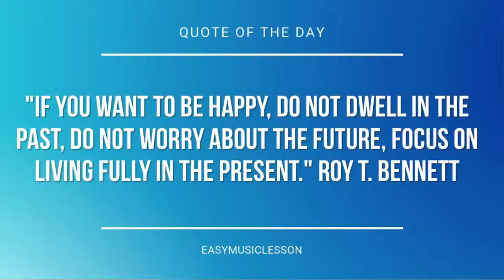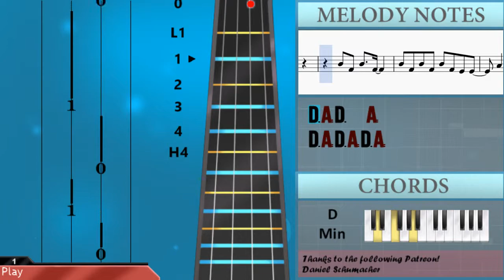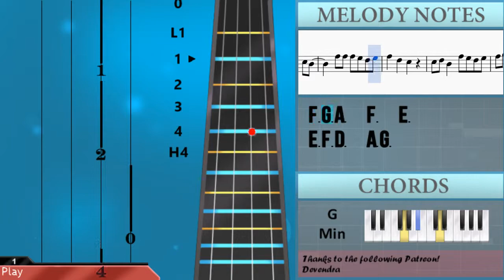How to play Feels Like We Only Go Backwards by Tame Impala on Cello (Tutorial)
The easiest way to learn how to play Feels Like We Only Go Backwards by Tame Impala on the cello. It's a cello tutorial for Feels Like We Only Go Backwards by Tame Impala.

EasyCelloLesson teaches you to play the your favorite instrument, through and simple animation so that you too can learn how to play Feels Like We Only Go Backwards by Tame Impala on the cello easily. A cello tutorial with visual animation graphic.

Notes of the tutorial:
C3 A3 G3 F3 G3 A3 G3 F3   E3   C3
C3 D3 Bb2 A3 G3 F3 G3
A3   F3   E3   E3 D3
A3 A3 A3 G3 F3 G3
A3   F3   E3
E3 F3 D3   A3 G3 F3 G3
A3 Bb3 G3   G3   E3
D3   D3 D3 D3 D3 D3 D3 F3
G3
E3 D3 E3 D3 E3 E3 D3 F3 E3
D3     D3 C3 D3 C3 D3 D3
E3   D3   A2 E3
D3   D3   C3 A3 G3
F3 G3 A3 G3 F3   E3
C3   C3 D3 Bb2 A3 G3
F3 G3 A3   F3   E3
E3 D3     A3 A3 A3 G3
E3 F3 D3   A3 G3
F3 G3 A3 Bb3 G3   G3
D3 A2 D3 A2 D3 A2
G2 G2   C3   B2
C3 D3   C3 B2   C3 D3   C3
B2   C3 F3   E3 D3   E3 F3   E3
D3   E3 F3   E3 D3   E3 F3   E3
D3   E3 F3     E3 D3
C3 G3     C3 A3 G3
E3   E3 D3 D3 C3 A3 G3